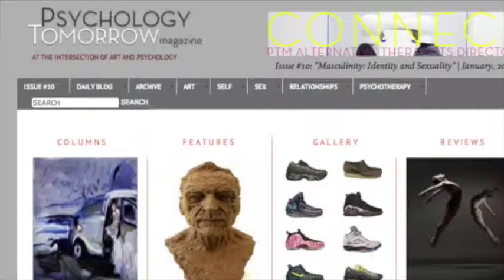Sexuality Tomorrow: Masculinity and The New Dawn of Ethical Porn and Prostitution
"Sexuality Tomorrow", Psychology Tomorrow Magazine's San Francisco debut, will features porn intellectual Nica Noelle and sexologist and founder of the Center for Sex and Culture Carol Queen.

NICA NOELLE Nica Noelle has been called "the most important erotic writer and director of this era," and is one of adult cinema's most prolific and influential directors. She is credited with setting off the "couple's porn" trend with her former studios Sweetheart Video, Sweet Sinner, and Sweet Sinema Films. Since then, she has created four more successful studios with business partner AEBN including the award-winning Transromantic Films, Girl Candy Films, and Rock Candy Films, earning her several Good For Her Feminist Porn Awards. In her spare time, Noelle works as a freelance science journalist and is blogger for The Huffington Post.

Carol Queen Carol Queen is a writer and educator with a doctorate in sexology. She is a former columnist for Playboy and the author of three previous books and editor of seven more, including Five Minute Erotica. She is a staff member at Good Vibrations, a women-founded sex toy and book emporium, and she lives in San Francisco, California, where she also directs the Center for Sex and Culture.

ABOUT THE CENTER FOR SEX AND CULTURE:

The mission of the Center for Sex & Culture is to provide judgment-free education, cultural events, a library/media archive, and other resources to audiences across the sexual and gender spectrum; and to research and disseminate factual information, framing and informing issues of public policy and public health.